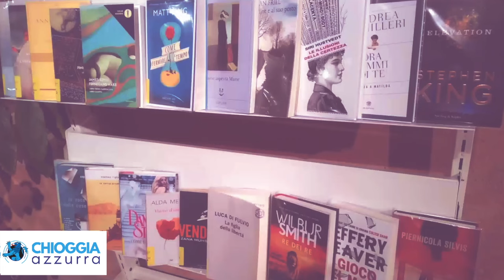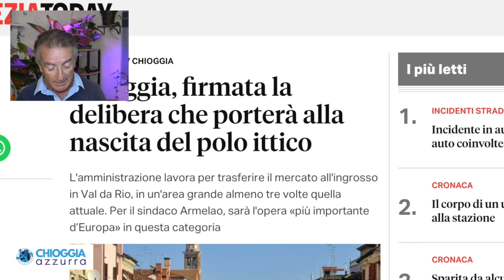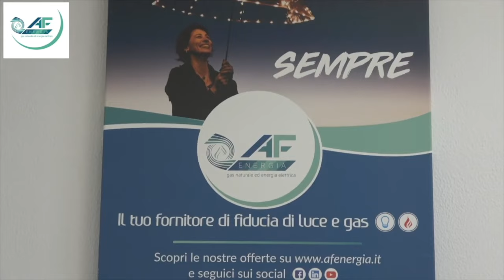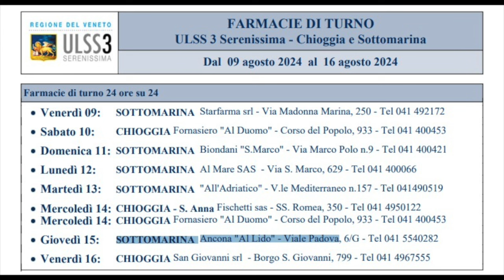COSA C'È DI NUOVO, Le notizie di oggi, giovedì 15 agosto 2024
le notizie di questa edizione - Buon Ferragosto

NUOVO POLO ITTICO? FUFFA SOLO ED UNICAMENTE FUFFA Il tanto celebrato progetto di creazione di un nuovo polo ittico, presentato dalla stampa come un "momento storico", non è altro che una mera "arma di distrazione di massa" da parte del sindaco Mauro Armelao. Questo tentativo di recuperare la sua popolarità, ormai in caduta libera, si rivela essere niente più che una semplice delibera di indirizzo.
La delibera in questione, priva di pareri contabili e tecnici, non segue il normale iter dei provvedimenti che comportano un impegno di spesa e una serie di atti ben definiti. È chiaro che, al di là delle dichiarazioni trionfalistiche, il documento non contiene elementi concreti e si limita a una dichiarazione di intenti senza sostanza. Attendiamo di leggere il contenuto della delibera, ma è evidente che si tratta solo di "fuffa".

PUNTA POLI: ABITAZIONE COMUNALE OCCUPATA DOPO DECESSO INQUILINA  Purtroppo, dobbiamo denunciare ancora una volta l'ennesimo caso di occupazione abusiva di un alloggio comunale. Anche questa volta, si tratta di persone che, invece di rispettare le leggi e le procedure, hanno preferito forzare l'ingresso, gettare fuori le suppellettili e utilizzare l'abitazione senza alcun riguardo per le normative e per le persone che, in graduatoria, aspettano legittimamente di ottenere un alloggio pubblico.

LA MAPPA DELL'ANTICA TORRE DI SAN FELICE TROVATA DALL'ING PREGNOLATO DOPO DECENNI DI RICERCHE Un'importante scoperta storica è stata recentemente svelata grazie al lavoro dell’ingegnere Pregnolato, che ha ritrovato una mappa di Chioggia risalente al 1555, conservata nell’Archivio di Stato e realizzata dal cartografo Sabbadino. Questo documento antico offre una visione preziosa dell’assetto urbano di Chioggia e, in particolare, della struttura del castello medievale e della torre associata.

"CHIOGGIA, UNICA CITTÀ VENETA CANDIDATA A CAPITALE ITALIANA DEL LIBRO 2025 - È l’assessore alla Cultura della Regione Veneto, Cristiano Corazzari , a complimentarsi con Chioggia per la sua candidatura a Capitale Italiana del Libro 2025.
Una candidatura per cui la nostra città sembra avere tutte le carte in regola. Si tratta, afferma l’assessore, di un’opportunità per promuovere la cultura, ma anche per rilanciare l’economia locale..."

"ALBERO SPEZZATO, MA SENZA CONTROLLO NON CI SONO COLPEVOLI - Ci hanno segnalato stamattina un albero abbattuto all’altezza del capolinea dei bus alla Navicella, tra quelli che segnano il limite del parcheggio.
Il moncone è ancora ben ancorato a terra, mentre l’albero è stato spostato qualche metro in la, all’altezza..."